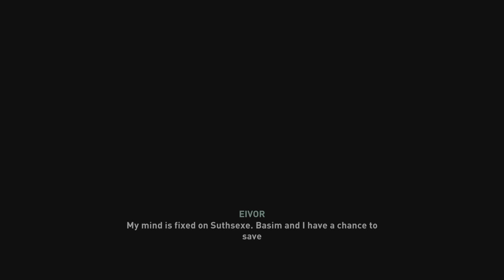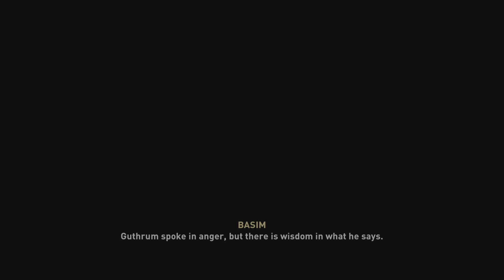Assassin’s Creed Valhalla Suthsexe Part 1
Conquering and the beginning conquest of the Suthsexe territory.